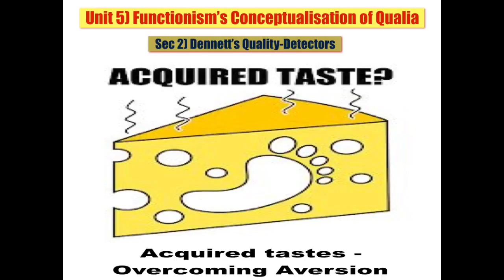Sec 2 Dennett’s Quality Detectors